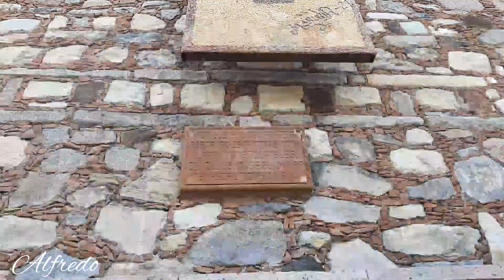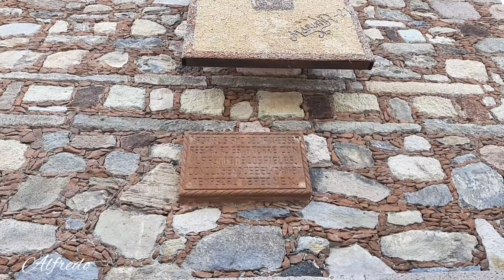Temascaltepec,estado de México 2023